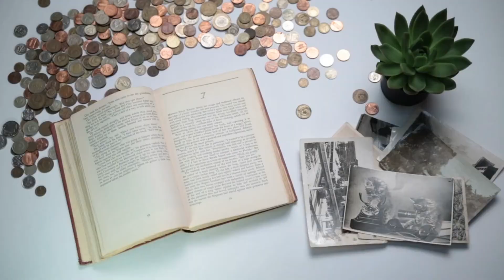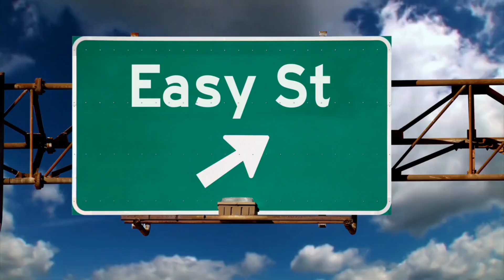ONPASSIVE WE ARE DOING UNDOABLE DOABLE.! - Sherry Derseweh & Bill Must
Get back to the person who connected you here